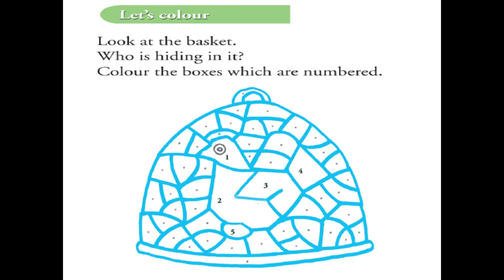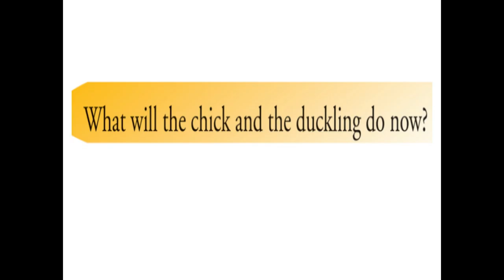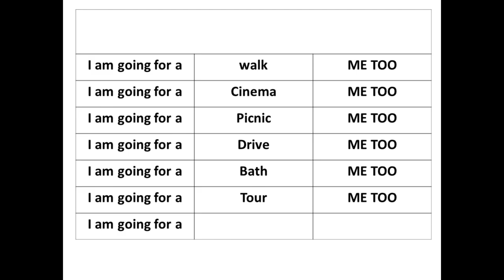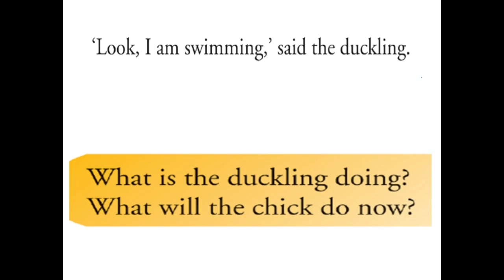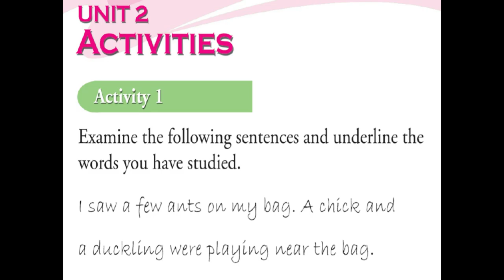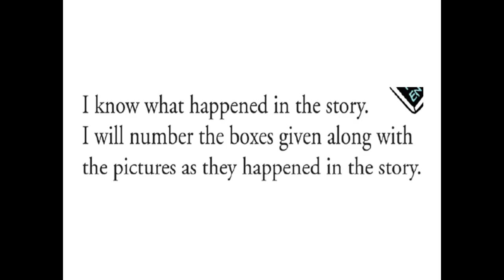Me too standard 1 English new teaching material unit 2 kerala state syllabus EnglishTLM- video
Me too English standard 1 unit 2
Based on Kerala state syllabus
new English teaching material
English TLM- video